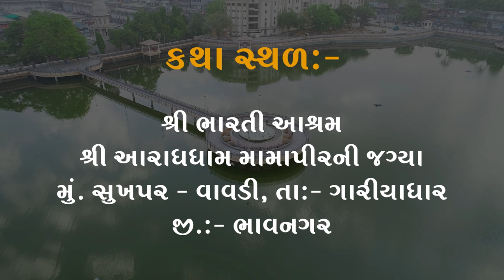આમંત્રણમ | સંતભક્ત ચરિત્ર ગાથા | શ્રી ભારતી આશ્રમ શ્રી આરાધધામ મામાપીર ની જગ્યા સુખપર-વાવડી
Shree avdheshanand Bharti ji maharaj
Shri aaradhdham
Shree aaradhdham
Shree aradhdham
Shree Bharti Ashram Aradhdham Mamapir ni jagya
Shri Bharti ashram
Motivation
Aaaradhdham Sukhpar-Vavdi
Morning motivation
Avdheshanand Bharti ji Motivation video
Monday Motivation
Saturday Motivation
Mamapir
Aaradhdham Gaushala
Aaradhdham Pakshi ghar
આરાધધામ મામાપીર ની જગ્યા
આરાધધામ સુખપર
મામાપીર સુખપર-વાવડી
અધેશાનંદ ભારતીજી મહારાજ
ભારતી આશ્રમ પ્રોગ્રામ
ભારતી આશ્રમ શ્રી આરાધધામ મામાપીર ની જગ્યા